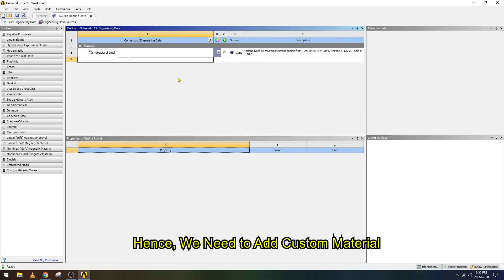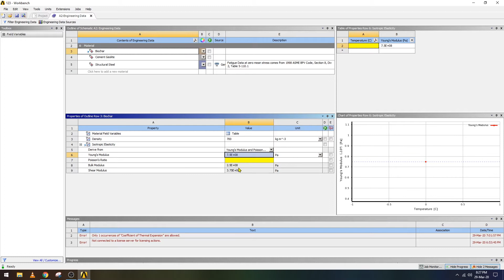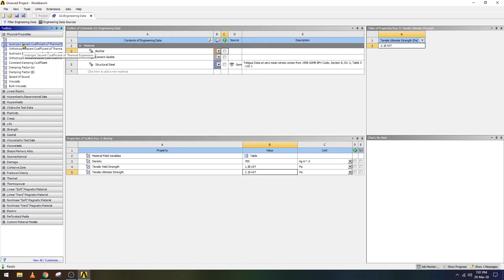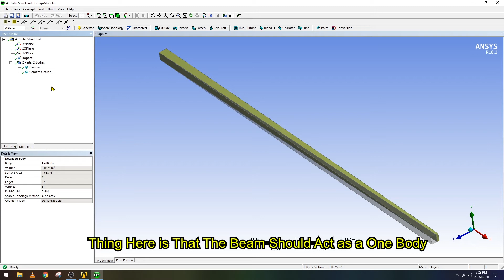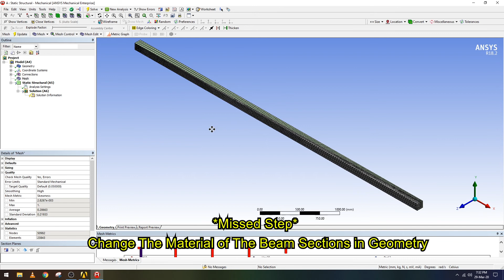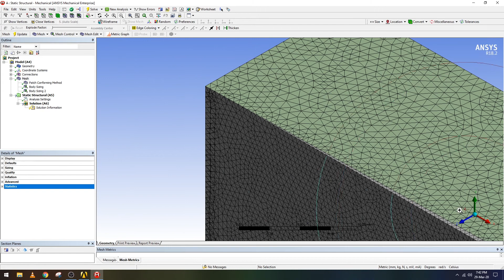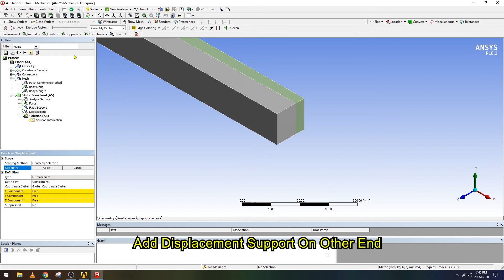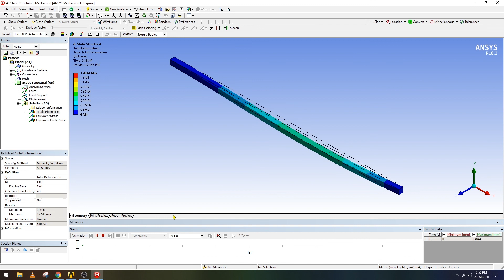✅💯✅ Ansys Structural Project # 1 : FEM Analysis of Composite Beam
This tutorial demonstrates the structural analysis of Composite Beam under Distributed Load in Ansys Structural. All the steps are provided including subtitles.

CFD & FEA Hub is a professional engineering education and consulting channel focused on Computational Fluid Dynamics (CFD), Finite Element Analysis (FEA), and CAD-based design workflows.

The channel delivers clear, structured, and industry-relevant content covering simulation and design tools such as ANSYS, CATIA, and SolidWorks. Topics range from fundamental concepts to advanced engineering workflows, CAD modeling, meshing, solver setup, convergence, and results interpretation.

Content is designed for.
►Engineering students and graduates
►CFD, FEA, and CAD professionals
►Researchers and industry practitioners

The goal is to help engineers build accurate and efficient simulation workflows that align with real-world engineering standards.